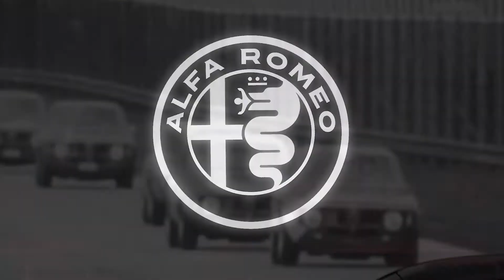Alfa Romeo Giulia GTA - Hear its V6 first!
Alfa Romeo has revealed a stripped out, more powerful version of the Giulia saloon QV. Called the GTA, it'll be faster, louder and more imposing thanks to new styling, 533hp and a lighter body, but if that's not enough, there's also a GTAm version with a wild-looking aerodynamic package.